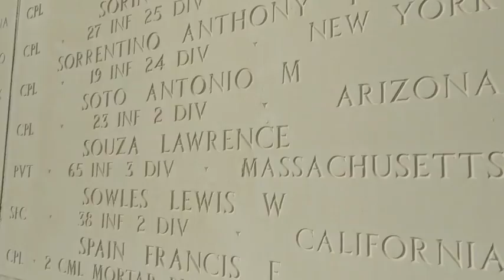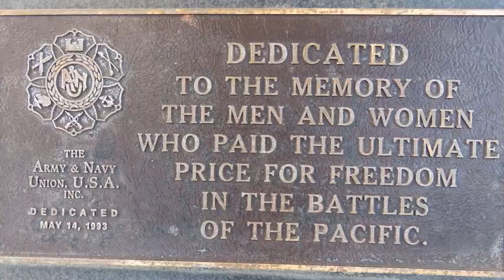PUNCHBOWL CRATER. NATIONAL CEMETERY INSIDE VOLCANO. HAWAII.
Punchbowl Crater, National Cemetery inside a volcano, Hawaii. The National Memorial Cemetery, informally known as Punchbowl, is located at the middle of the "Puowaina crater" which is an extinct volcano that had been active some 75,000 to 100,000 years ago. Astronaut Ellison Onizuka from Challenger buried here. Drive inside. Views of Honolulu. Quite amazing!